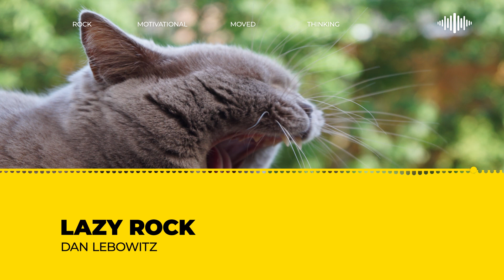Lazy rock - Dan Levowitz · Free Copyright-safe Music